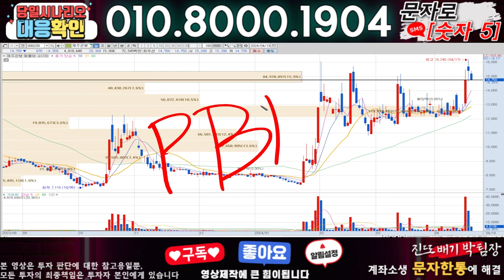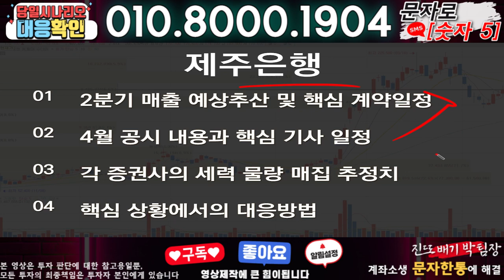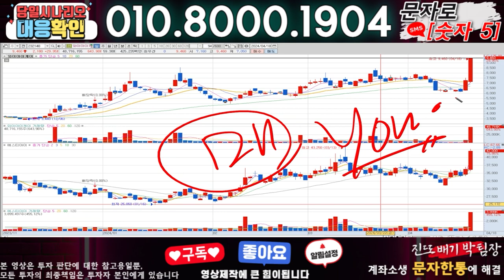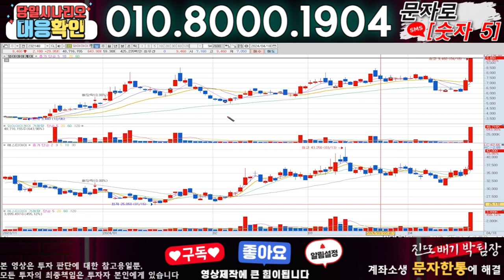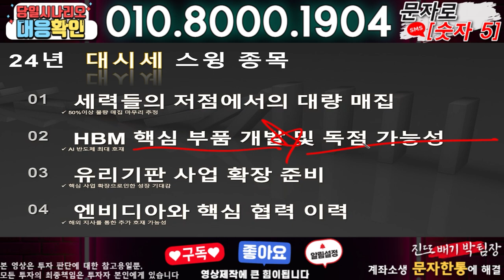제주은행 ) 3분전 기습속보-공식입장발표!! 무슨일인가?